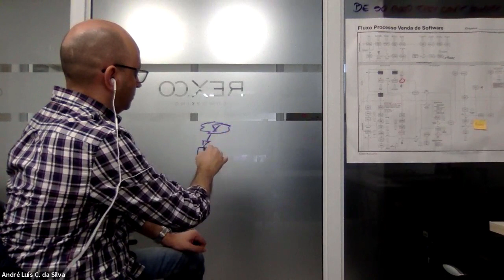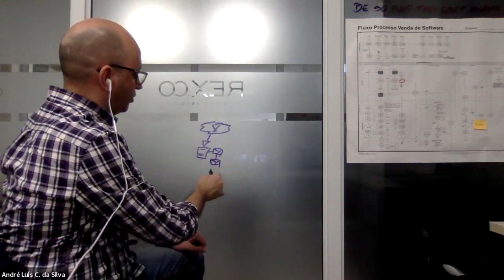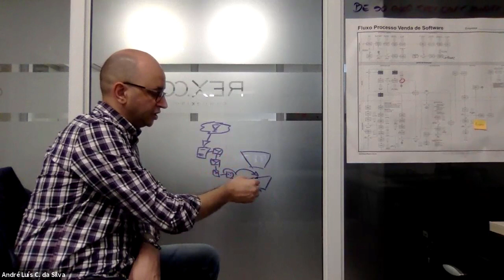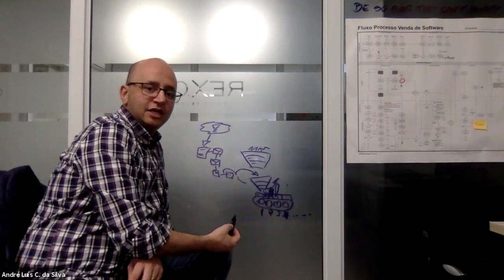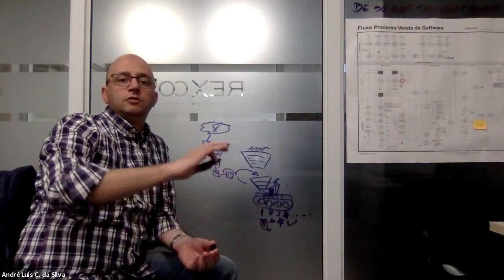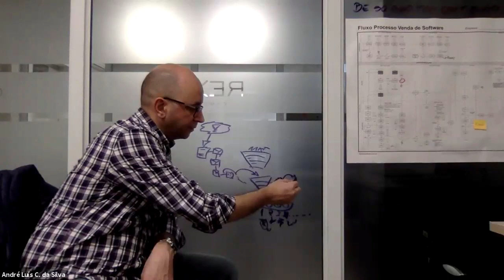LTV (valor vitalício do cliente) Da estratégia à prática